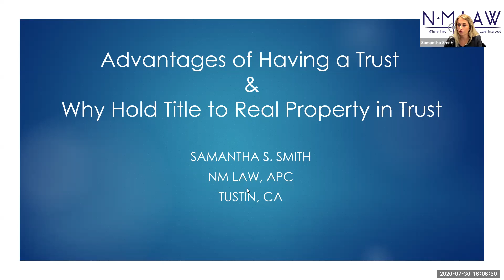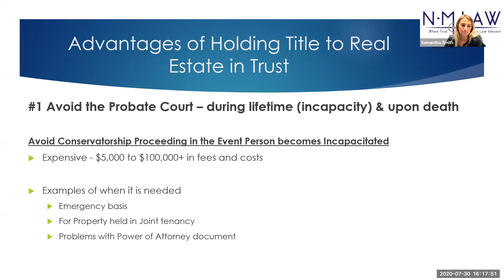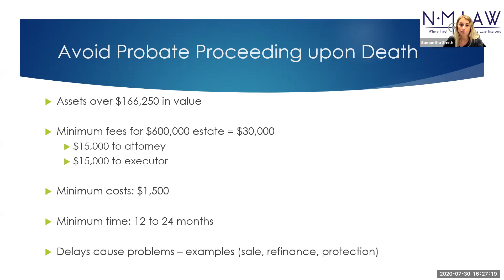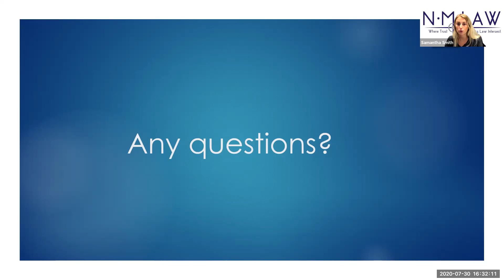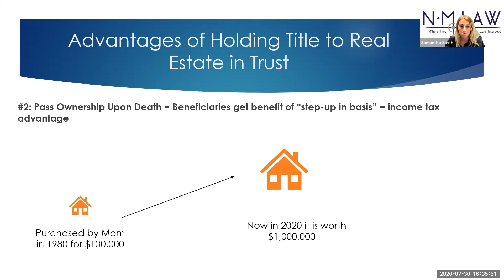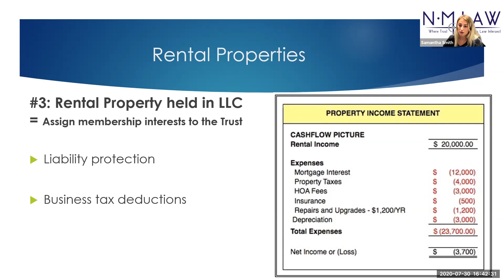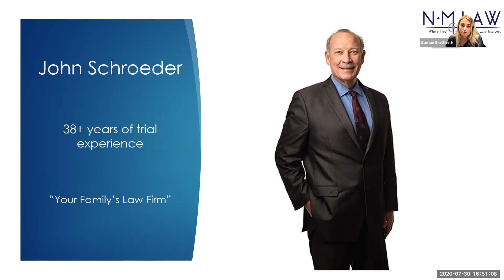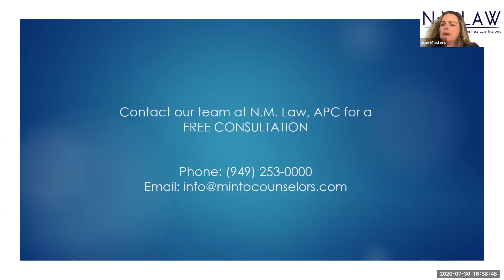COVID-19 Series: Strategies to Mitigate Real Property Risk Webinar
Another webinar in our series designed to empower and provide the community with tools to mitigate risk associated with the pandemic and these extraordinary times. In this free webinar, we narrow our focus to four strategies to protect the real property interest of individuals and families. As we round out the year, it is unclear to what extent, if at all, home and real property owners will be provided some measure of protection as a result of the COVID-19 crisis. As many in our nation and community face unemployment and other strains on income, concerns about paying mortgages, rent, and other expenses are increasing too. This enabling environment raises other concerns, including inheritance-related tax liability, staying out of probate court in case of death or incapacitation, and how to ensure seamless continued management of these assets in the most cost-effective and least stressful way. Presented by Samantha Smith, Esq., the advantages of having and holding title to real property in trust will be explored including tools and strategies, long used by the wealthy and those in-the-know, to manage risks related to real property concerns and potential impacts of this pandemic.
Presenter: Samantha Smith, Esq.
Recorded: Thursday, July 30, 2020, at 4 pm PST
Hosted by: Noelle Minto, Esq., NM Law, APC